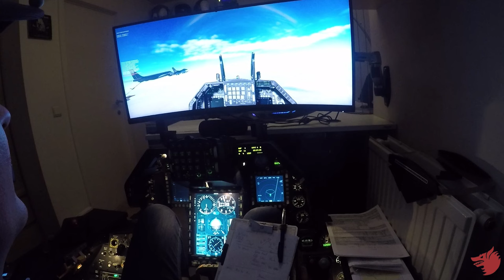DCS Air to Air refuelling seen from Red Dog's cockpit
Vlog - AAR part from a MP mission with DCS  in the Persian Gulf.
Lobo 3-2 from a 2 ship with Rogue 1-1, a single ship F-16, joining as we refuel.
First Vlog after a rather long break, lots of small details to work on like better lighting, better framing, and probably adding an extra camera for details views, and having more experience with DCS, so bear with me.